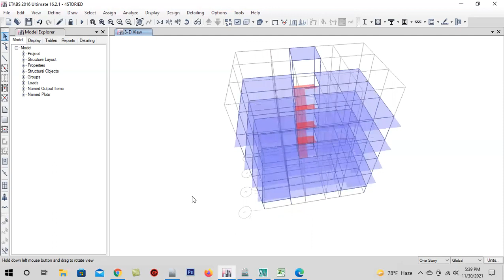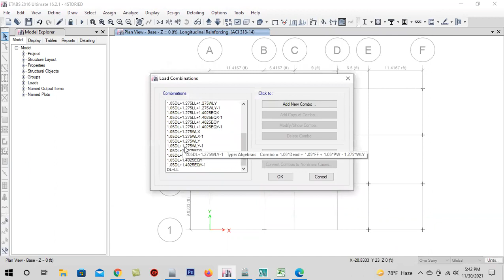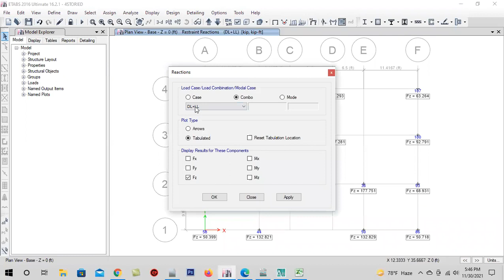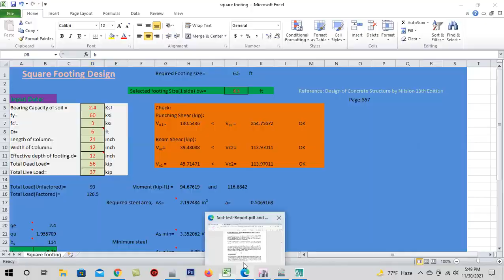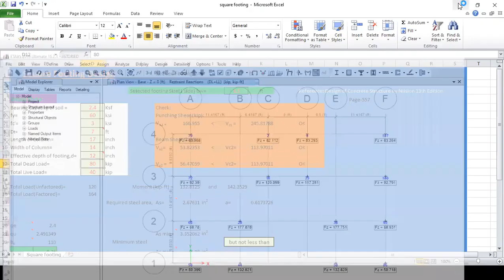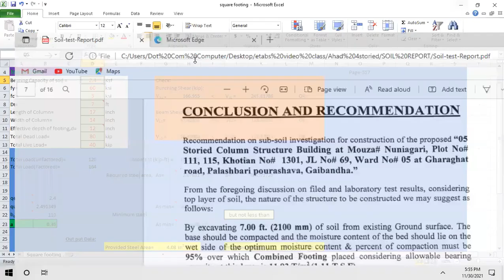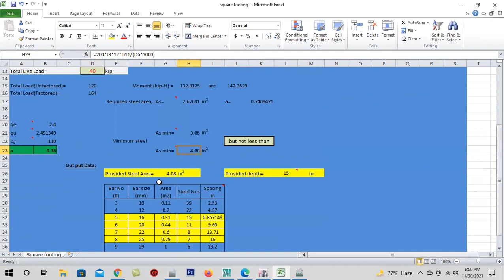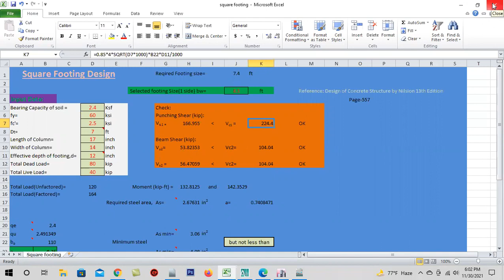Foundation Design from Etabs results. Excel Sheet. House Design. Zaalsan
Design of column footing Bangla || Sallow Foundation Design Video || Foundation Design Real Project

Foundation Design from Etabs results
Excel Sheet.

00:00 Introduction
10:00 Foundation Design
23:08 Foundation Design